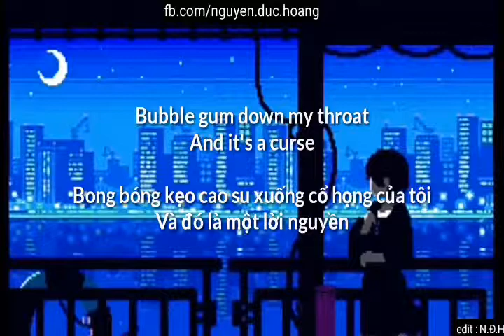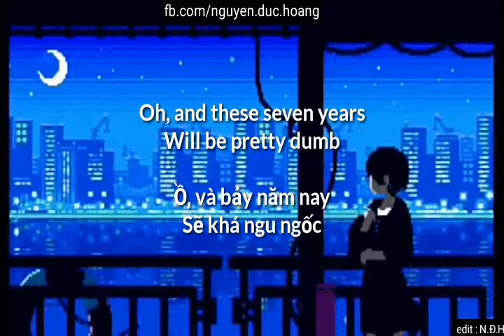BUBBLE GUM ( Lyric & Vietsub )